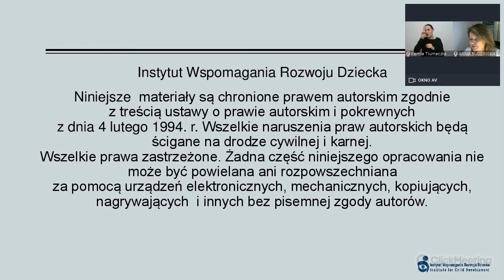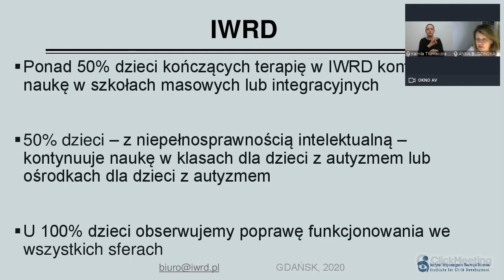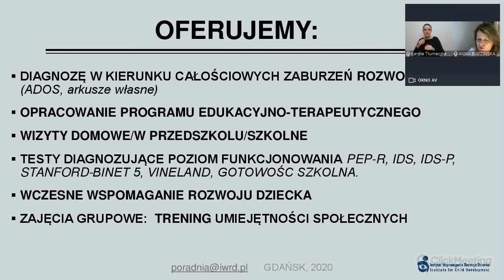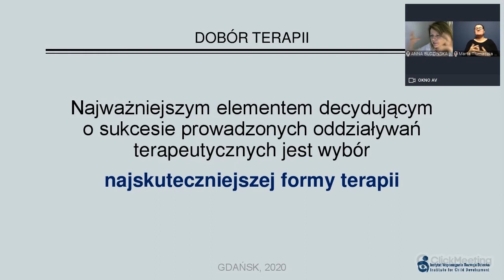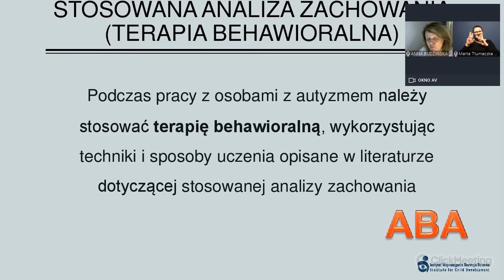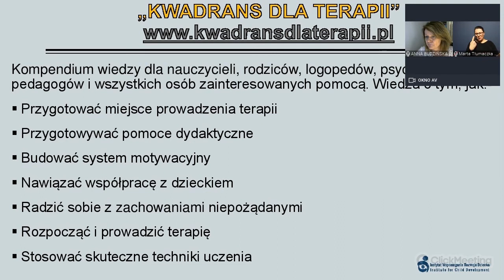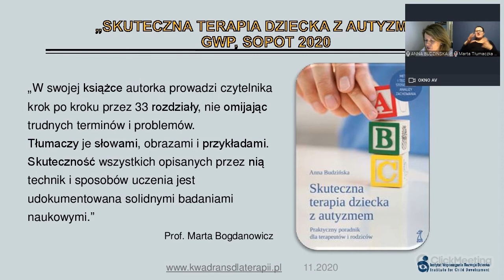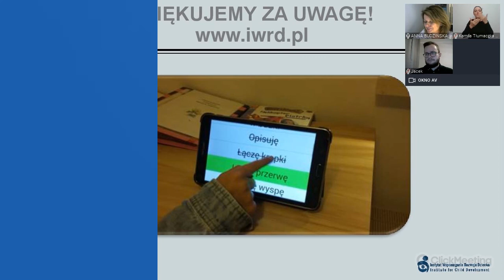Skuteczna terapia dziecka z autyzmem – model IWRD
Wystąpienie dr Anny Budzińskiej „Skuteczna terapia dziecka z autyzmem – model IWRD” w ramach eKonferencji edukacyjnej „Technologie w terapii autyzmu oraz terapii logopedycznej i pedagogicznej” [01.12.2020].

eKonferencja „Technologie w terapii autyzmu oraz terapii logopedycznej i pedagogicznej” to już szósta edycja wydarzenia zorganizowanego pod szyldem którego ideą jest pomoc szkołom, nauczycielom i dyrektorom placówek w organizacji łatwej i skutecznej edukacji zdalnej.

Wydarzenie zorganizowała firma Learnetic SA. Zobacz więcej na